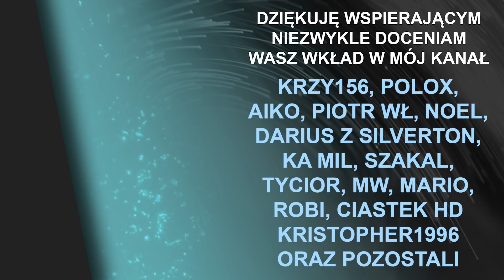MOMENTY KTÓRE WYWRACAŁY ŻYCIE CLAUDE'A DO GÓRY NOGAMI | NAJWIĘKSZE ZWROTY AKCJI W GTA 3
📌ENEBA.com - świetne miejsce do kupowania gier (PS4, Xbox, PC)! Użyj kodu HUBSON aby otrzymać 3% ZNIŻKI!
📌Użyj kodu HUBSON aby otrzymać 3% ZNIŻKI na gry z serii GTA wraz z DLC oraz Sharkami!
📌Użyj kodu HUBSON aby otrzymać 3% ZNIŻKI na gry z serii Europa Universalis!

00:00 Wstęp
00:50 Zdrada Cataliny
02:57 Zdrada Salvatore'a
07:22 Zabójstwo Kasen'a na zlecenie Love'a
09:51 Wytropienie prawdziwego zabójcy
12:06 Zakończenie